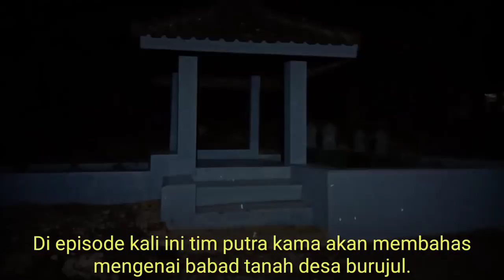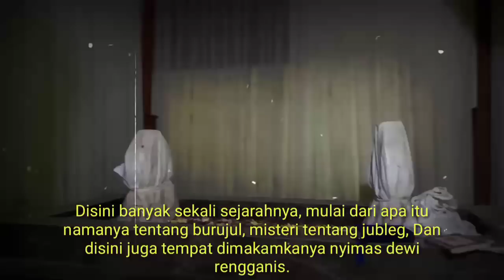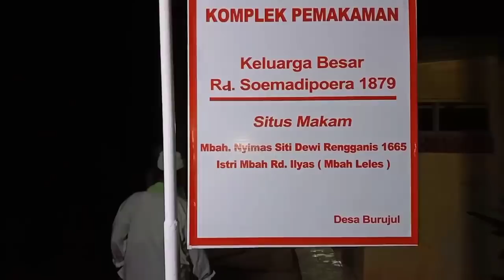BABAD TANAH BURUJUL WETAN || KECAMATAN JATIWANGI KABUPATEN MAJALENGKA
SAMPURASUN..

BURUJUL..y siapa yang tidak mengenal dengan istilah BURUJUL,desa yang terbagi dari WETAN dan kulon.namun arti sebuah kata burujul menyimpan sisi sejarah yang patut untuk diketahui oleh para anak remaja dimasa kini,canggihnya masa kini tapi kita tidak boleh akan lupa akan awalnya sejarah.karena nenek moyang kita tidak lah mudah membabak babak awal mula dan asal muasal sebuah tempat.serta sosok misteri yang sempat menggegerkan masyarakat tentang sebuah misteri jubleg pada waktu itu,yaitu seorang pria memakai BATU besar yang berjalan ke tengah perkampungan,yang mengherankannya adalah kenapa pria tersebut sangatlh kuat pdahal diliat dari postur tubuhnya sangatlh tidak mungkin untuk beliau bisa mengangkatnya dengan cuma menopang pakai kepala.